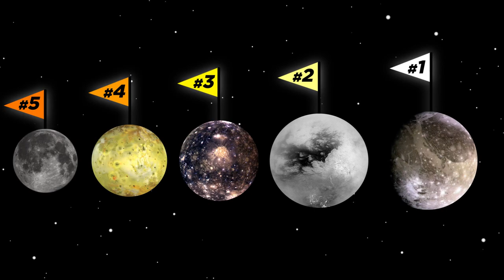Studies Weekly Funky Facts: 5 Facts about The Moon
Studies Weekly is a standards-based curriculum that helps integrate inspiring stories into your ELA literacy block. Learn more about social studies, history, and science with Studies Weekly

Category
Education